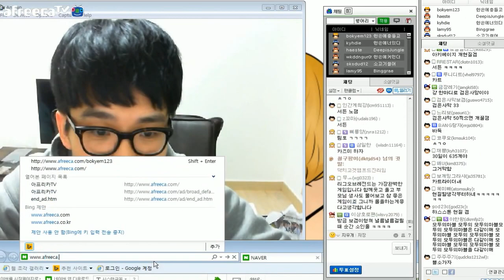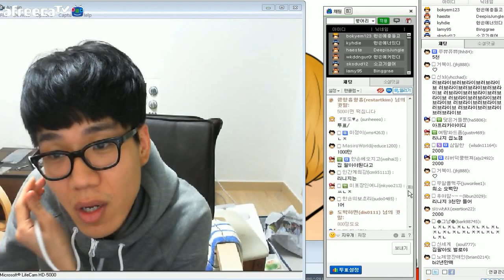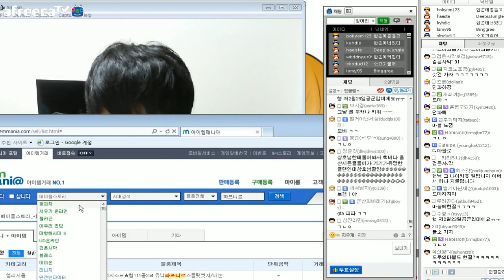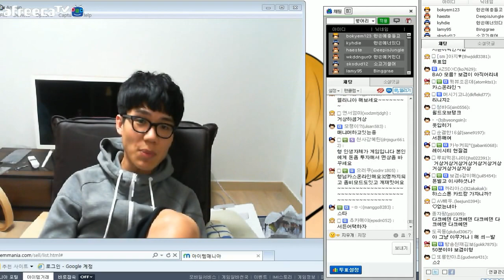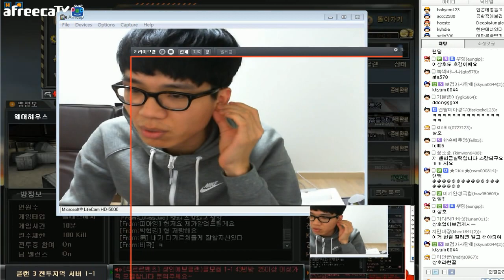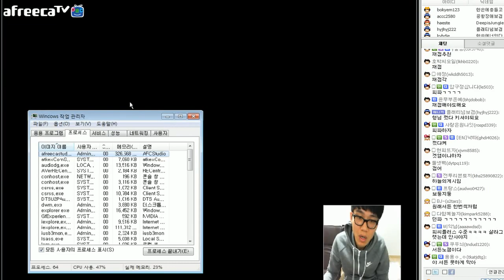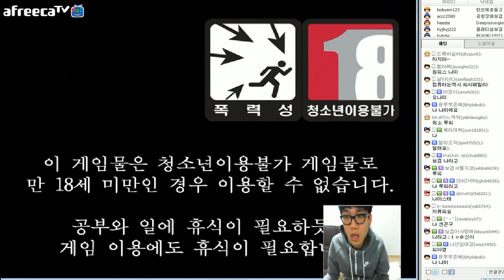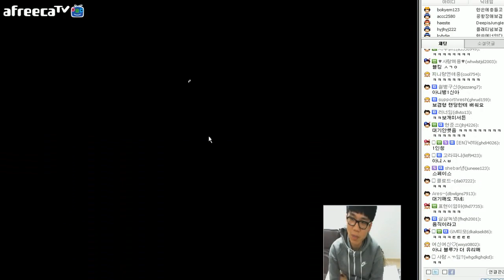서든어택 ▶ 노가리하다 서든을 시작하다! 1편 [암주의]